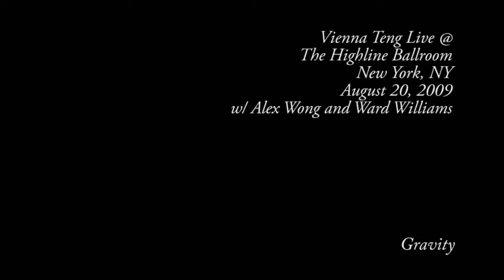Vienna Teng @ The Highline Ballroom - Stray Italian Greyhound